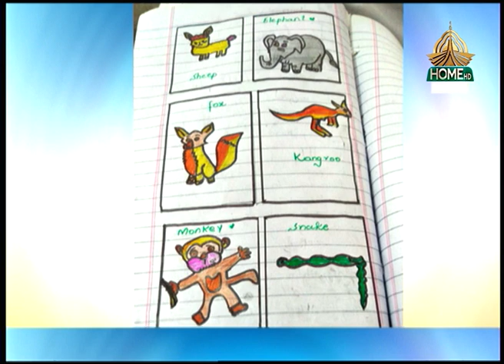Rising Pakistan | Social Media Segment| - 10/11/2023